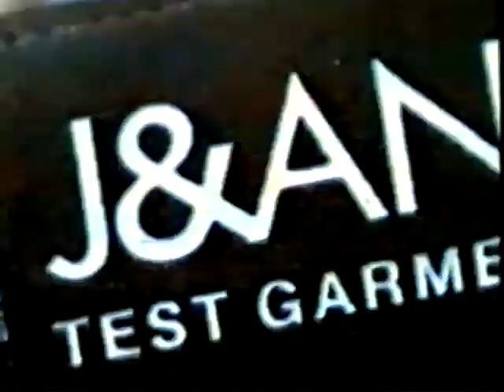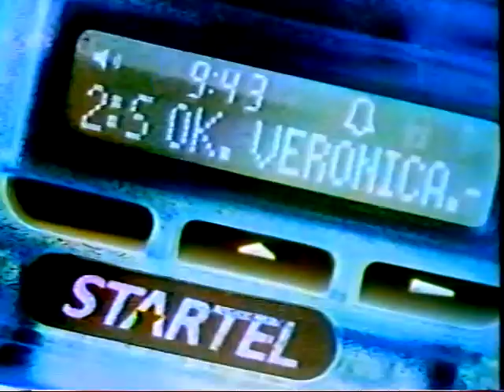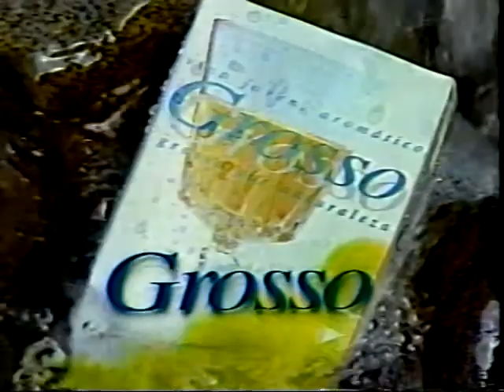Tanda Comercial La Red 1997